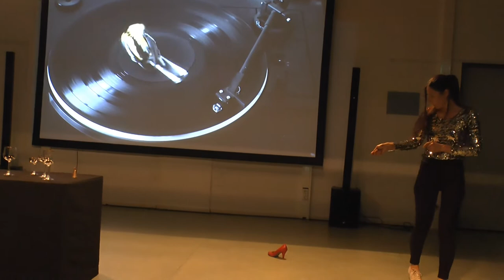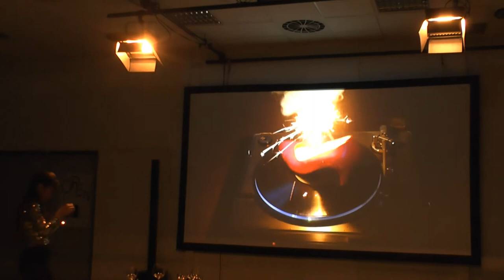20th OPEN International Performance Art Festival - Beate Linne, 2019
The 20th edition of the legendary Chinese OPEN International Performance Art Festival will open on Monday, the 19th of August 2019 at the Kulturzentrum Pavillon in Hannover. For the first time this festival takes place outside of China, in Germany and Switzerland.

In 2000, curators Chen Jin, Shu Yang, and Zhu Ming founded the Open International Performance Art Festival, which aims to introduce excellent international performance artists and engage with Chinese audiences. So far, the festival has been held 19 times and offered annually a "free platform for international performance art". Many of the current participants participate in the spirit of independence, openness and freedom of expression. The festival had and still has great cultural significance and became an important platform among internationally working performance artists.

Historically, the pace of China's socio-economic reforms accelerated at the beginning of the 1990s. The exchange of information between China and the US and between China and Europe was more open, and this led to a greater influence of foreign performance artists on Chinese artists. A variety of new means of expression stimulated the creative thinking of Chinese artists, especially the then new generation. In the meantime, Chinese society also changed, but the new ideas and thoughts reached only a small, limited group of people.

In recent years, incidents have been recurrent and now the performance art in China is referred to as a provocative art form. This has implications for independent artists, curators and independent exhibition and performance formats. In 2019 we will now test and discuss the openness of the visitors of Hanover and other stations together with the cooperation partners in Cologne, Frankfurt am Main, Burgbrohl, Basel and Bochum. In the spirit of independence, openness and freedom of expression.

Cooperation partners in Hannover: Culture Center Pavillon, City Gallery KUBUS, Turba Gallery and Studio: Ilka Theurich.

Cooperation partners for the German and Swiss concept are Chen Yin (OPEN Festival - China), PAErsche (Cologne DE), Kaskadenkondensator (Basel CH), Kunstpavillon (Burgbrohl DE), orbit 24 (Frankfurt am Main DE), Marita Bullmann (Interval Festival - Bochum DE) & Studio: Ilka Theurich - project space (Hannover DE)

This festival is funded by the Cultural Office of the City of Hannover and by the Arts Development Fund of the Home Affairs Bureau of the Government of the Hongkong Special Administrative Region.